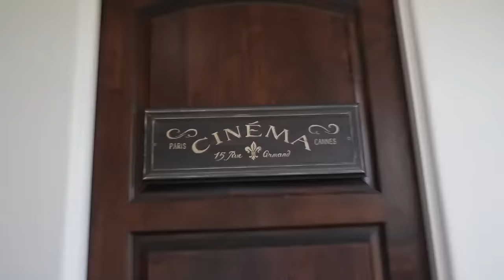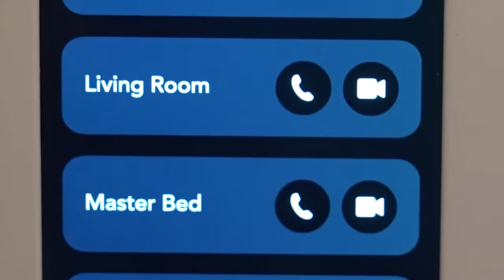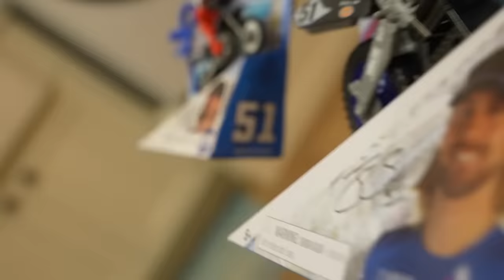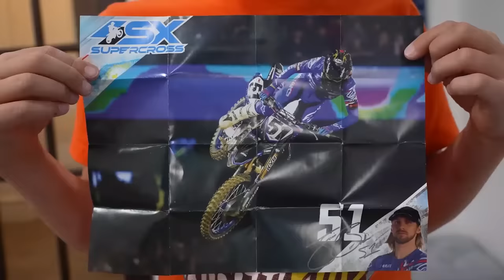An Intruder Broke into our House!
Can Ashton and Paxton defend their home from a mysterious Intruder?

Supercross toys available now at Walmart, Target, and Amazon